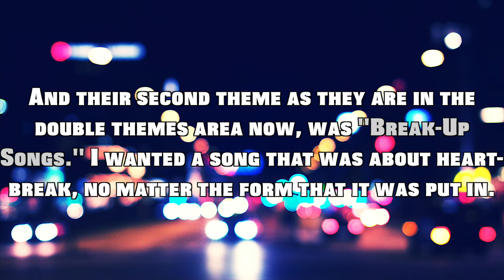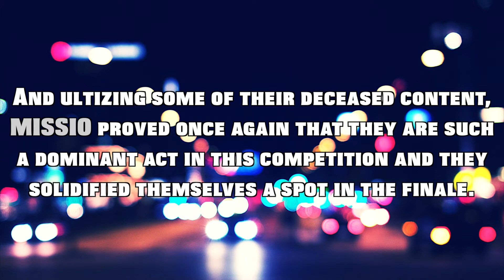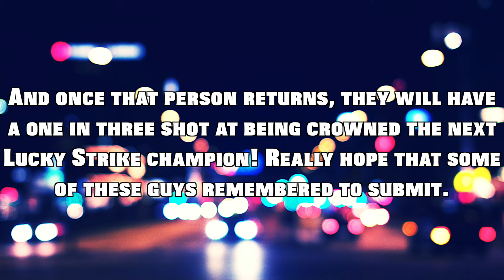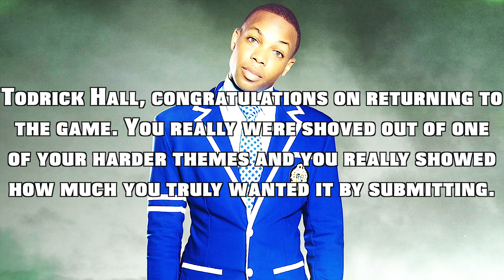Lucky Strike 25-17: "Comeback 2"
• Cast •

Max & Kurt Schneider • Music Dragon
MISSIO • xkingpreston

• Eliminated •

***??? Returns***
3rd • Sara Bareilles • KatanaJohn
4th • Todrick Hall • Michael Horowitz
5th • Twenty One Pilots • coryxsniperxx 17
6th • Justin Bieber • Kreia
7th • That Poppy • Matt Carolan
8th • Katy Perry • Sameed
9th • Sabrina Carpenter • DxnseyBxbe
***MISSIO Returns***
10th • Mako • Dawit 175
11th • Kelly Clarkson • ¥King-Richy¥
***Avril Lavigne, Jacob Sartorius, Kesha & One Republic exit.***
X • MISSIO • xkingpreston
12th • Baylor Wilson • TDF Conor
***Avril Lavigne, Jacob Sartorius, Kesha & One Republic invade.***
13th • Simon Curtis • Mr.Fundashi
14th • Taylor Swift • Jake Le
15th • Dua Lipa • xpoisoned-youth
16th • Teen Beach Movie • Rocky Pop 101